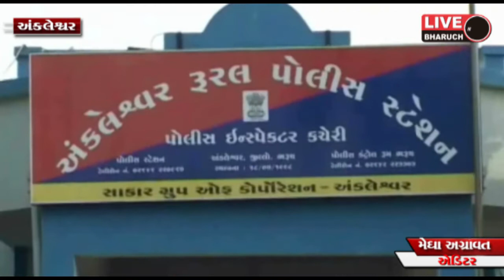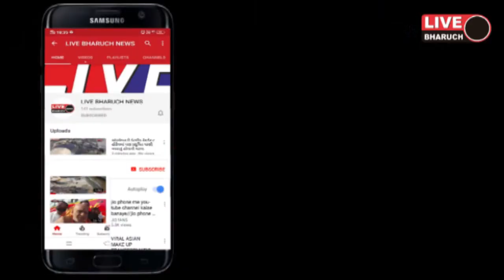*કલેકટર ઓફિસનાં સ્ટાફ તેમજ મિડીયાકર્મીની ઓળખ આપીને તોડ કરનાર ટોળકી ઝડપાયા બાદ 2 કાર જપ્ત *